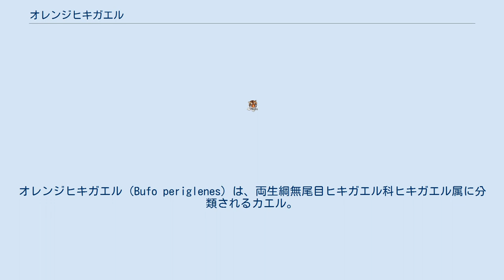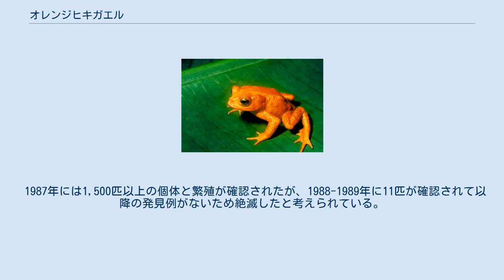オレンジヒキガエル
オレンジヒキガエル（Bufo periglenes）は、両生綱無尾目ヒキガエル科ヒキガエル属に分類されるカエル。
絶滅種。
別名オスアカヒキガエル。
 コスタリカ（ティララン山系）固有種 オス4.1-4.8センチメートル、メス4.7-5.4センチメートル。
背面にはあまり発達しない隆起があり、隆起には黒く小さい刺がある。
体側面には隆起がない。
 外鼻孔から眼にかけてと、上瞼の内側、鼓膜背面に骨質の隆起がある。
鼓膜は皮下にあり露出しない。
耳腺は眼とほぼ同じ大きさであまり隆起しない。
鳴嚢がない。
四肢は長い。
後肢の趾基部の間にはあまり発達しない水かきがある。
 オスは背面の体色が赤や橙色。
腹面の体色は淡橙色で、不明瞭な橙色や褐色の斑紋が入る。
メスは背面の体色が黒褐色や黄褐色で、黄色い縁取りのある赤い斑点が入る。
腹面の体色は黄緑色や淡黄色で、黒や赤の斑紋が入る個体が多い。
 卵は大型で、卵黄も大型。
幼生は全長1.5センチメートルで、体色は黒褐色。
変態直後の幼体は背面の体色が濃褐色、腹面の体色が黒で全身に青白色の斑紋が入る。
 標高1,590メートル周辺にある常緑広葉樹からなる雲霧林に生息していた。
地表棲で、繁殖期にしか発見されなかったことから地中に潜って生活していたと考えられている。
 食性は動物食で、昆虫、無脊椎動物を食べていたと考えられている。
幼生は変態するまで食物を摂らないこともあったと考えられている。
3-5月に降雨後にできた池に200-300個の卵を産んでいた。
幼生は6月に変態して幼体になる。
 1987年には1,500匹以上の個体と繁殖が確認されたが、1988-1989年に11匹が確認されて以降の発見例がないため絶滅したと考えられている。
絶滅の原因は不明だが生息地が長さ8キロメートル、幅0.5キロメートルと極めて限定的ながらモンテベルデ自然保護区に指定され開発や水質汚染が影響しなかったため、旱魃が原因だと考えられている。